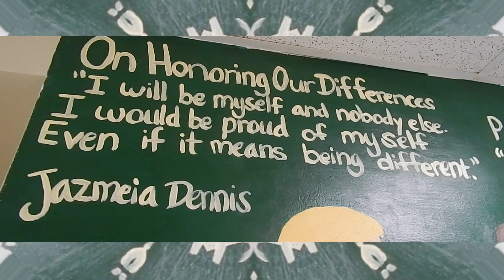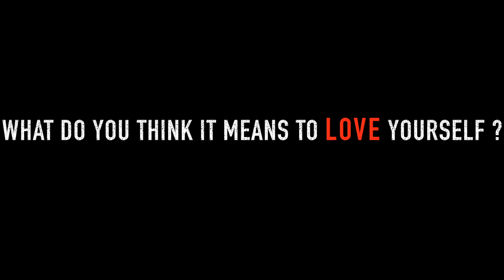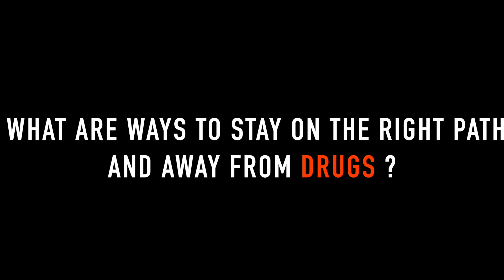GCEC Red Ribbon Week 2014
A Recap of Red Ribbon Week
Shot and Edited by Tahj Beckham